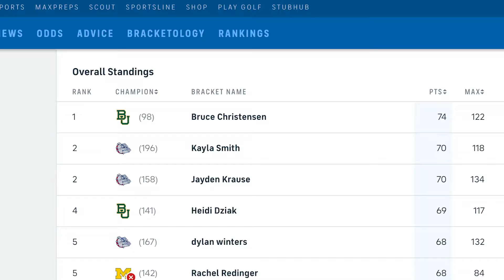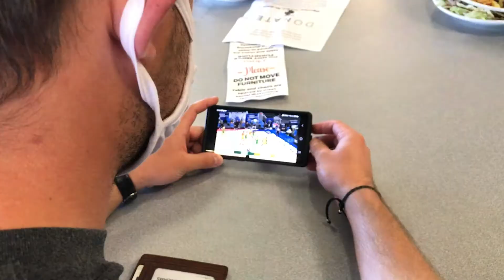SAB March Madness Brackets Busted